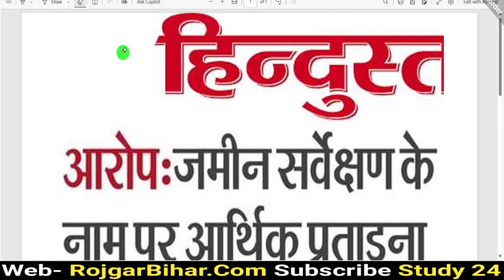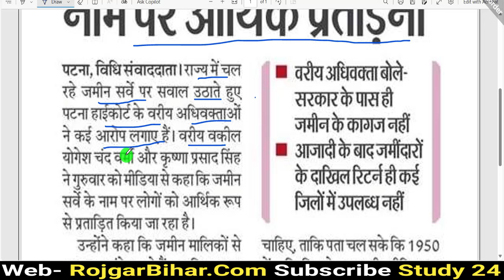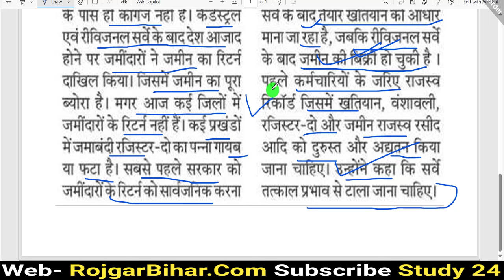Bihar Jameen Survey 2024 band Hoga Notice Out | बिहार जमीन सर्वे बंद होगा आ गया नया सुचना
Bihar Jameen Survey  2024 Hoga band Notice Out | बिहार जमीन सर्वे बंद होगा आ गया नया सुचना

🌟 Discover everything you need to know about the Bihar Jameen Survey 2024! In this video, we dive deep into the results, including in-depth analysis of Prapatra 2 and Prapatra 3. If you're confused about the Vanshavali process or need guidance, look no further! 📜 We provide step-by-step instructions on how to fill the survey form accurately. 📝 Don't miss this opportunity to empower yourself with essential knowledge. 📊🔍